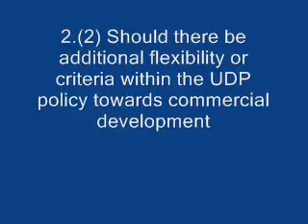Social & Community Facilities Q2 (Part 2)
Social & Community Facilities Workshop Q2 (Part 2): The Core Strategy carries forward the approach in the UDP towards commercial development. This means where proposals seek to increase the amount of commercial floor space for private education, health and leisure uses (facilities that are not subject to public funding) by 400 sq m or more we will require these facilities to provide the equivalent amount of residential floorspace. Should there be additional flexibility or criteria within this policy approach?